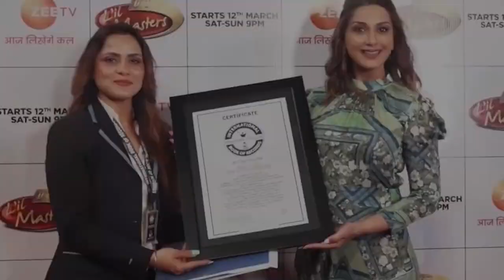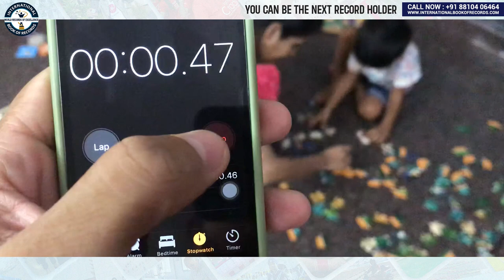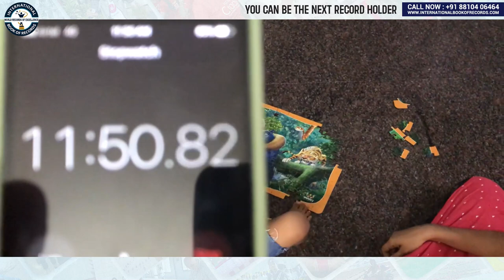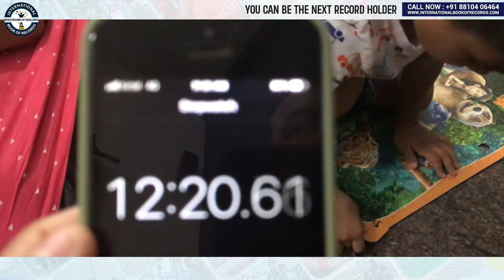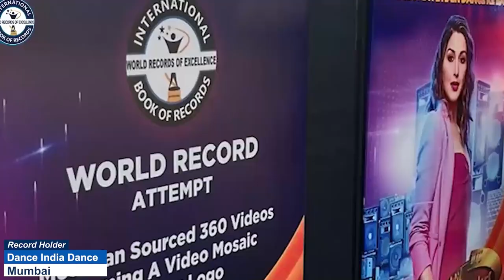FASTEST TO SOLVE 108 PIECES JIGSAW PUZZLE OF JUNGLE BOOK BY A TODDLER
The World Record of "FASTEST TO SOLVE 108 PIECES JIGSAW PUZZLE OF JUNGLE BOOK BY A TODDLER" was achieved by OMSHIV HIMA MITHUN on 15th September 2021 from Palakkad (Kerala) India. 2 years 10 months 10 days old Omshiv Hima Mithun solved 108 pieces jigsaw puzzle of jungle book  in 12 minutes 22 seconds 14 centiseconds and has set a new world record for International Book of Records.

Video Highlights

What is the fastest time for 100 piece puzzle?
What is the fastest time to complete a jigsaw puzzle?
How long does it take 2 people to do a 100 piece puzzle?